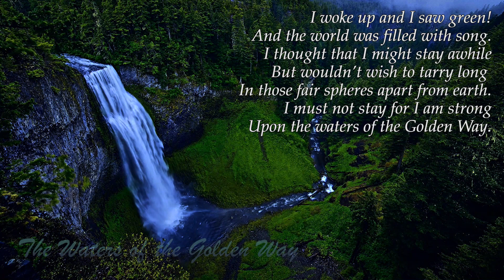Poems of Narad - Eternal Quest - The Waters of the Golden Way